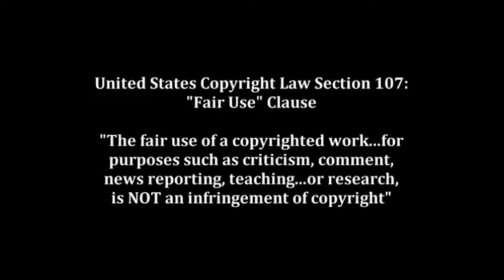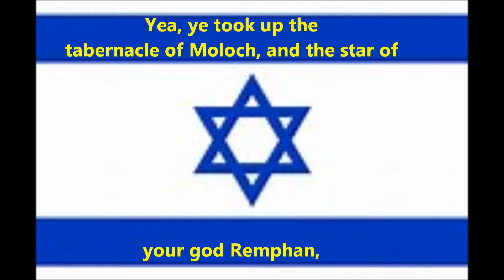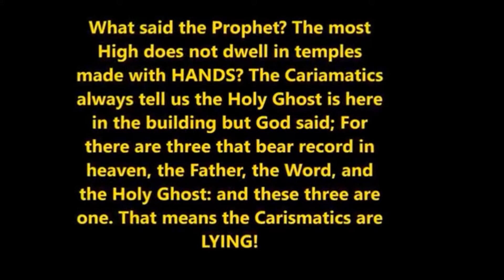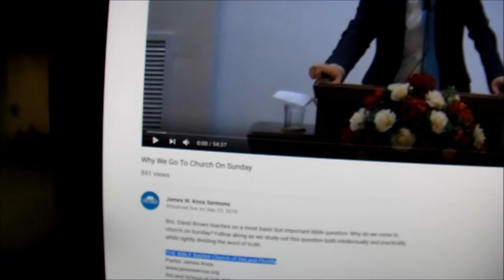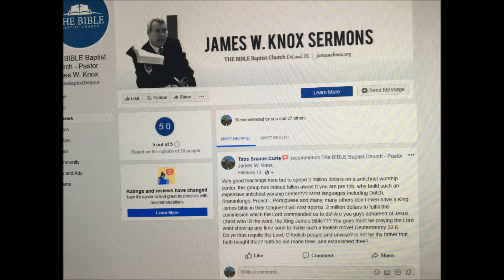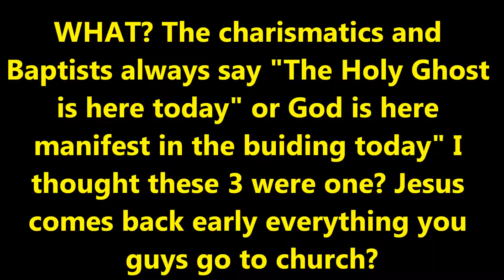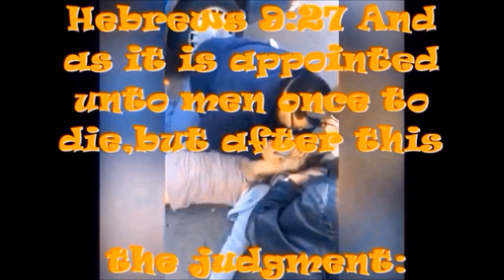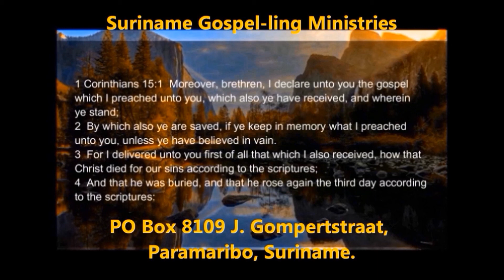Acts 7:18 - 60 ... Stephens Stoning & Sam Gipp's Church Building Thing Rebuke Part 2 of 3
Sam Gipp, James Knox, why do they say the same unscriptural things? "Go to Church" Good to be IN Church"  "Good to be saved" making people who are unsaved feel they are saved in the congregation??? hmmmm